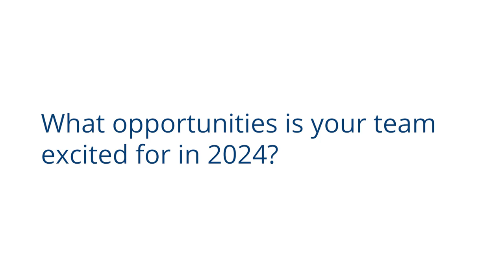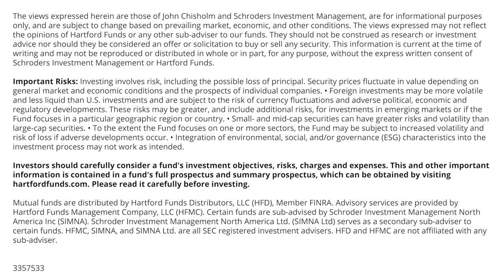Portfolio Manager Perspectives with John Chisholm, CFA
2024 Outlook with John Chisholm, CFA, Investment Director for Global & International Equities at Schroders